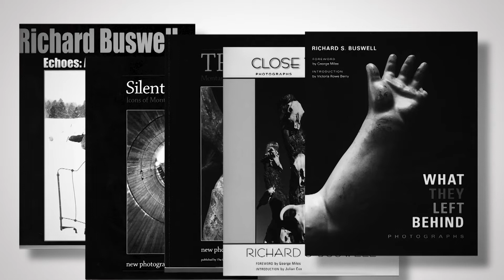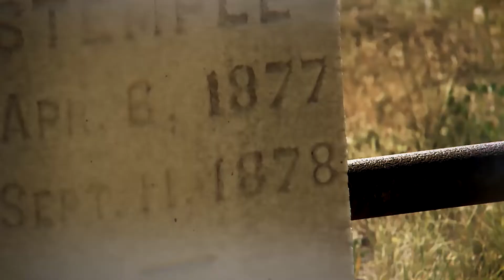What They Left Behind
Helena’s Richard Buswell is a retired doctor who has spent the last 48 years capturing magnificent images of Ghost Towns and abandoned settlements of Montana.  His unique photographic style breathes new life into the artifacts that were left behind.